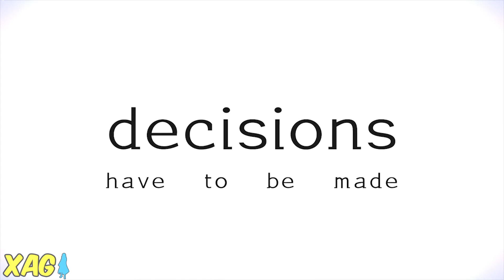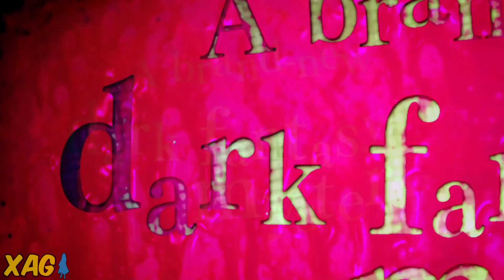30 jogos de anime para 2022 - PS4, PS5, Xbox One, Series, Switch e PC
0:00 - Apresentação
0:56 - Dragon Ball The Breakers
2:01 - Digimon Survive
2:46 - Made in Abyss: Binary Star Falling into Darkness
3:46 - Overlord: Escape from Nazarick
4:43 - Yu-Gi-Oh! Master Duel
5:34 - Miss Kobayashi’s Dragon Maid: Burst Forth!! Choro-gon Breath
6:38 - Granblue Fantasy Relink
7:42 - AI: The Somnium Files Nirvana Initiative
8:29 - Monark
9:34 - Atelier Sophie 2 The Alchemist and the Mysterious Dream
10:36 - Touken Ranbu Warriors
11:49 - Gunvolt Chronicles: Luminous Avenger iX 2
12:38 - Persona 4 Arena Ultimax
13:40 - DNF Duel
14:41 - Phantom Breaker Omnia
15:46 - Pokémon Legends: Arceus
16:42 - Sequência de Zelda Breath of The Wild
17:41 - Rune Factory 5
18:21 - Eiyuden Chronicle: Rising
18:55 - Star Ocean: The Divine Force
19:43 - Hyperdimension Neptunia: Sisters vs Sisters
20:32 - The Legend of Heroes: Trails from Zero
21:14 - Maglam Lord
21:52 - 13 Sentinels Aegis Rim
22:40 - .HACK//G.U. LAST RECODE
23:16 - My Hero Academia Ultra Rumble (POSSÍVEL)
24:12 - Infinity Strash Dragon Quest The Adventure of Dai (POSSÍVEL)
24:59 - The New Prince of Tennis (POSSÍVEL)
25:18 - Edens Zero (POSSÍVEL)
26:04 - Enigma Archives: Rain Code (POSSÍVEL)
26:38 - Fate/EXTRA Record (POSSÍVEL)

Lista de jogos ou games de anime para 2022 incluindo consoles e PC

Xbox live: GamerXJPSDC (PC)
PSN: GamerXJPSDC (PS5)
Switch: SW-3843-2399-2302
Steam: XAnimeGamer (PC)